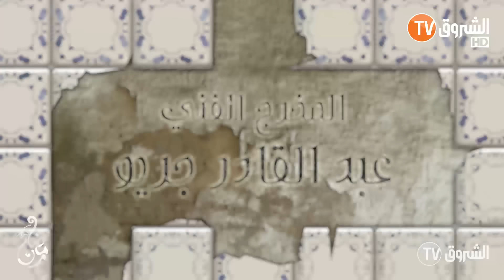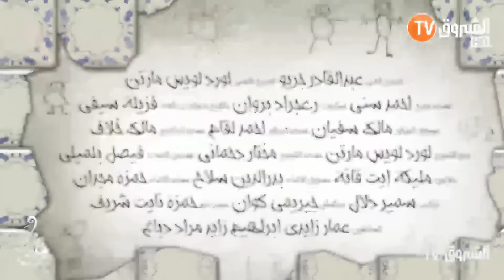دقيوس ومقيوس | العدد الأول | الباركينج